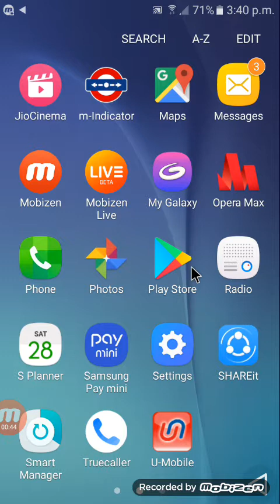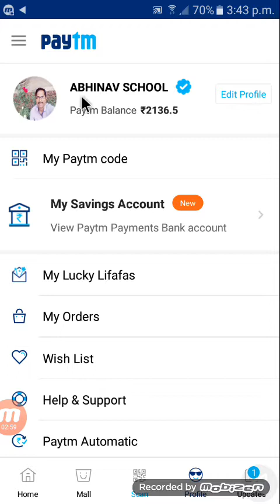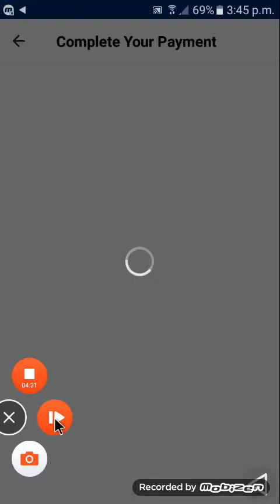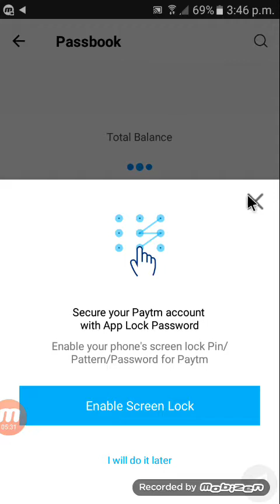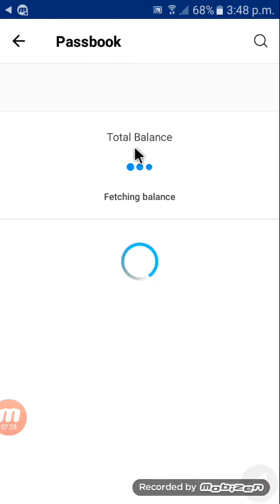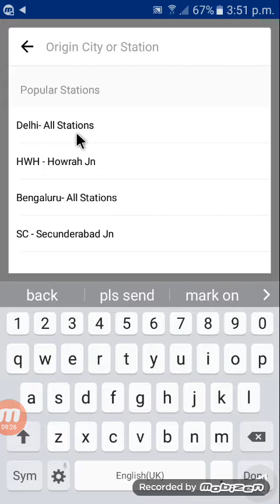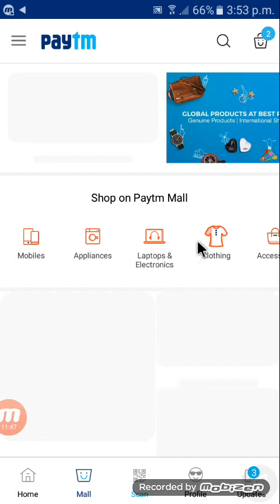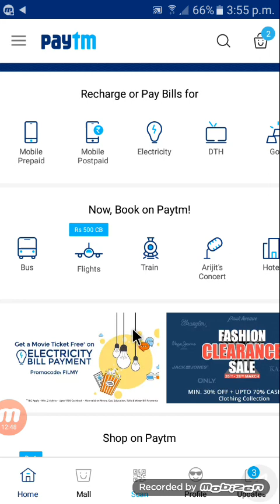पेटियमच्या माध्यमातून पैसे ट्रांसफर; मोबाईल डिश टीवी रिचार्ज व रेल्वे तिकीट बूकिँग इत्यादि...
Use of paytm ..recharj...